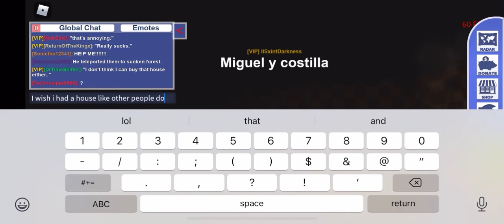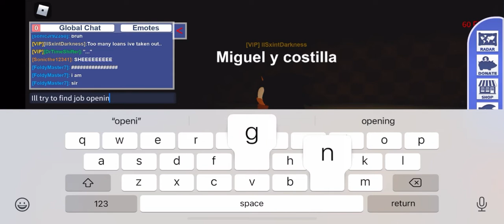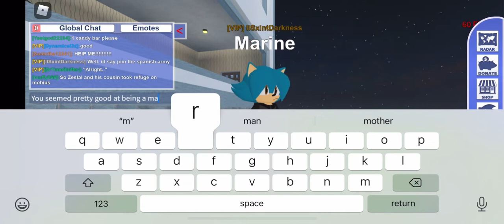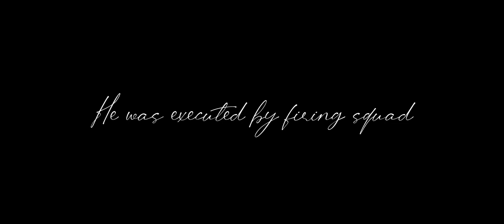From poverty to ruthless general, Miguel y costilla